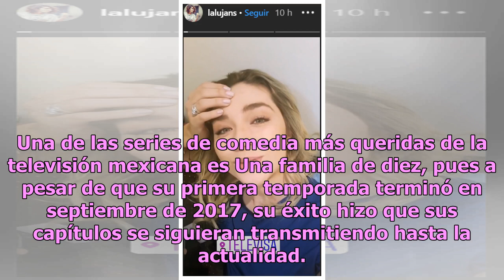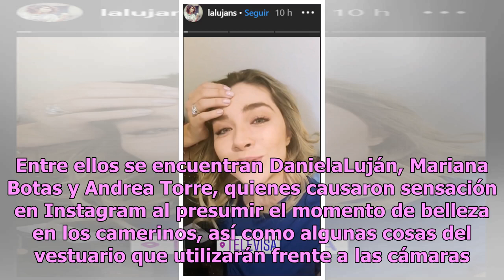¡Confirmado! Martina volverá a lucir curvas en Una familia de diez (FOTO)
Una de las series de comedia más queridas de la televisión mexicana es Una familia de diez, pues a pesar de que su primera temporada terminó en septiembre de 2017, su éxito hizo que sus capítulos se siguieran transmitiendo hasta la actualidad. Luego de terminar con las grabaciones, el director del p...